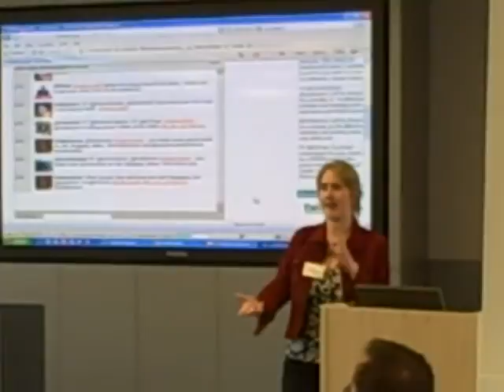RSS: saving time and sharing useful information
Social media consultant Suw Charman-Anderson tells an audience of architects at the RIBA about the value of RSS both to save time and to share useful information with your social network (Recorded on October 27, 2009 using a Flip Video camcorder).